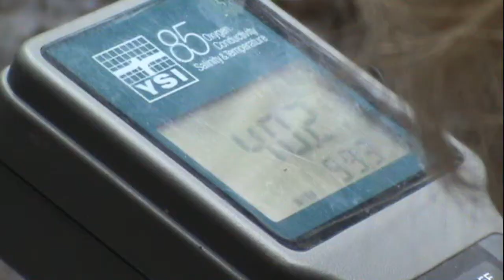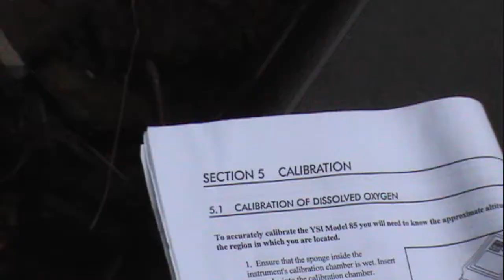Detritus - short film (2009)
Short ominous film featuring the music of Oren Ambarchi